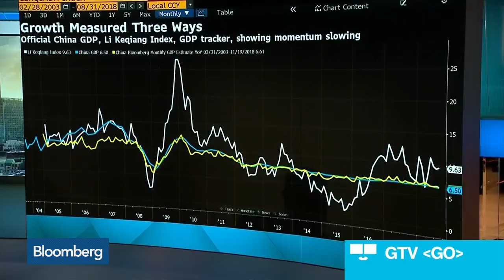Yuan Outlook Is Stable, Lombard Odier's Gkionakis Says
Oct.19 -- Vasileios Gkionakis, global head of FX strategy at Banque Lombard Odier & Cie SA, discusses the outlook for the yuan as China’s top financial officials moved to shore up confidence in the country’s tumbling stock market. Gkionakis also comments on his dollar forecast on "Bloomberg Surveillance."